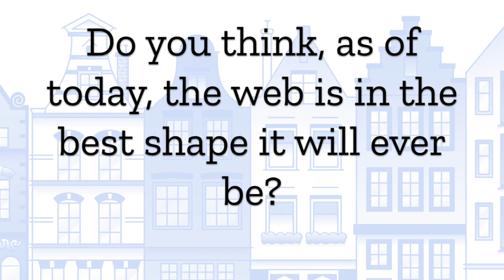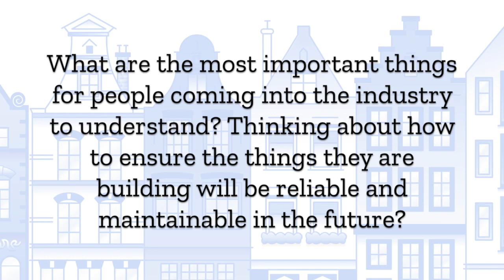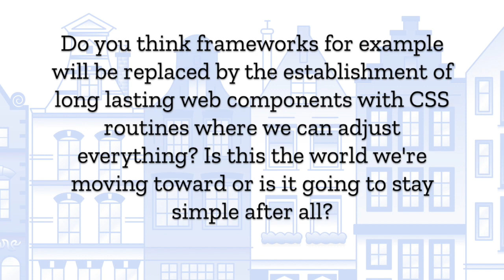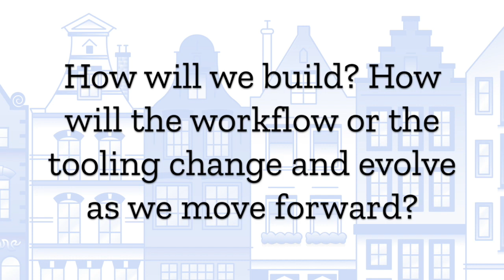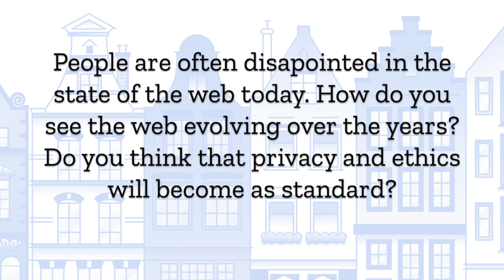Jeremy Keith - Building The Web - View Source 2019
An interview with Jeremy Keith, a front-end developer from Brighton, UK, on the state of the web, how we evolved over all these years, the tooling and the skills necessary to know for front-end engineers today.